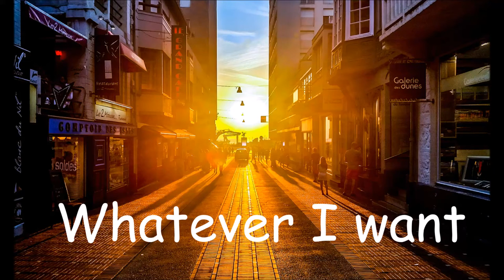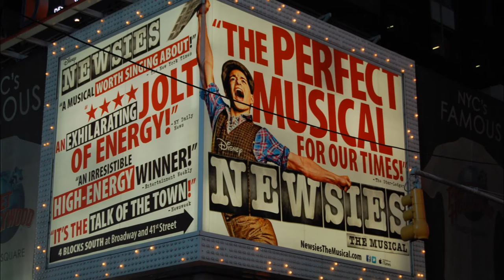Whatever I want - One Night Band -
Lost in the middle of nowhere no guiding light to see
I don`t mind, it was`nt there for me.
My Ma said I was sinner, my Father said the same
but if they only knew, what a shame.
I don`t need a love of a lifetime, just money for a drink
and a c`mon from the girls when I give them a wink.

And when I hear the beat of a drum,
and the band begins to play me a  tune.
Well I know I can sing, can dance, can do
Whatever I want.
And when the spotlights on me, the only
place where I forever will be.
Whatever I want.

___SOLO___

Whatever I want.
Whatever I want.

I know you think that I drink, that I´m drunk
that`I´m out of  control like a jerk, like a fool and
a droput. But if you knew me I know that I show you
the way that I´m thinking, and that is not drinking and
dancing my life away.

Whatever I want.
Whatever I want.

Whatever I want.